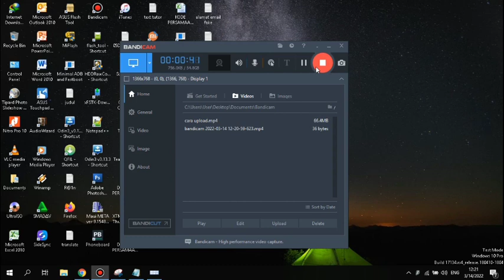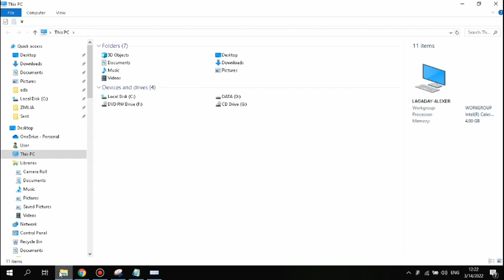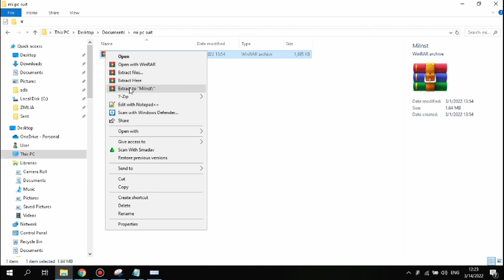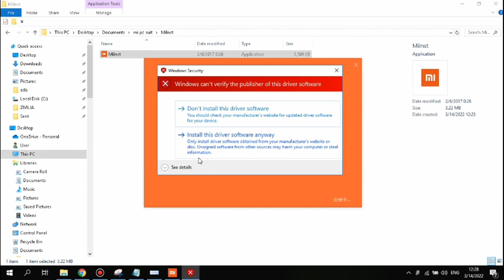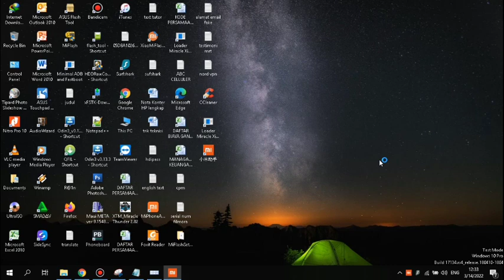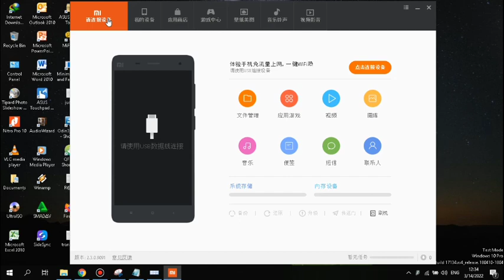cara install mi pc suite version china terbaru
dalam kesempatan kali ini saya akan bagikan cara install mi pc suite versi china.
mi pc suite versi china sangat berguna bagi pengguna ponsel xiaomi,di antaranya untuk hapus pola,pin atau pasword,atau bisa juga untuk backup dan install ulang ponsel xiaomi lewat recovery